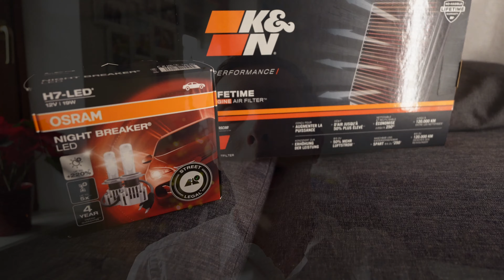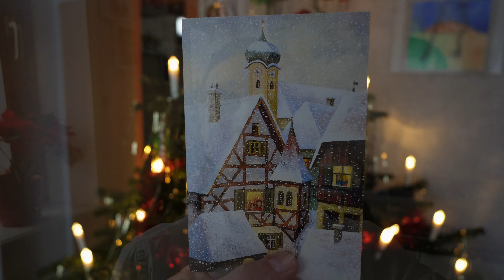Meine Weihnachtstage 2023 | Weihnachtsgeschenke | XMAS-Gifts | Heiligabend | Weihnachtsfeiertage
In diesem Video nehme ich euch mit durch meine Weihnachtstage hier im Jahr 2023. Like und Abo nicht vergessen.!

Kameraequipment:
Kamera1: Sony ZV-E10
Immerdrauf-Objektiv: Sony E18-135mm F3.5-5.6
Festbrennweite (Lowlight): Sony E11mm F1.8
Mikrofon: Rode Videomic Rycote
Universalschiene: UTEBIT Dual Camera Bracket
Blitzschuh (fürs Mikrofon): Walimex Universal Blitzschuh (1/4" Gewinde)
Smartphone: iPhone 14 Pro
Drohne: DJI Mavic Mini
Schnittprogramm: Final Cut Pro X
Computer: Apple iMac 5K 2020 i7 5500 XT 24GB DDR4 (aufgerüstet)

Musik-/ Lichtequipment:
DJ Controller: Pioneer DDJ 1000
Notebook: Lenovo IdeaPad 14
DMX Lampen: 5x Lixada 15W DMX Par
DMX Controller: Eurolite USB DMX512
DMX Software: Lightkey (Mac)
Lichtpanele: 3x Nanoleaf Hexagons

Musik im Video:
incident by Rexlambo / rexlambo